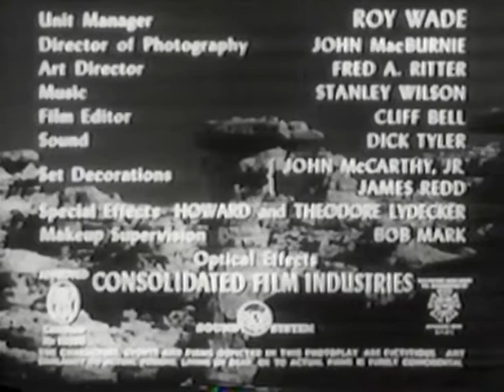Radar Men from the Moon 1952 (chapter 3)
Radar Men from the Moon 1952

Description

Strategic targets on Earth are being destroyed by an unknown weapon. Government security head Henderson suspects it's an "atomic ray" originating from the moon! He assigns Commando Cody, scientist and man of action with a secret flying suit, to investigate. Soon, Cody is battling Earth thugs in the pay of Krog the moon man and making trips in his experimental rocket to the moon itself, in a perilous and all but singlehanded effort to thwart the planned invasion of Earth.

Director: Fred C. Brannon
Writer: Ronald Davidson
Stars: George Wallace, Aline Towne, Roy Barcroft